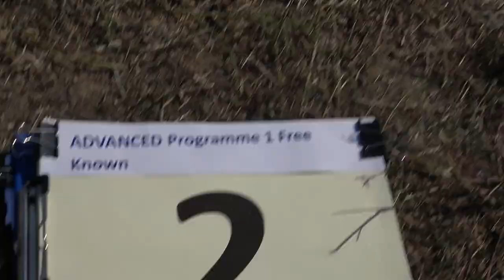2 Richard MUNZBERGER P1 FreeKnown